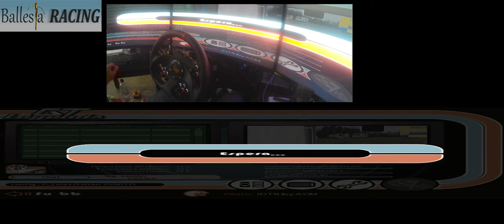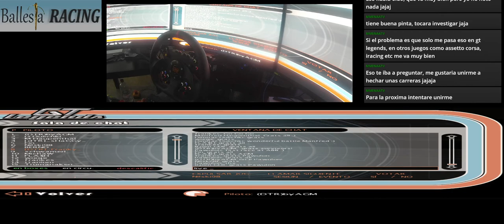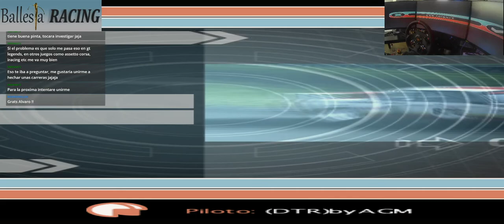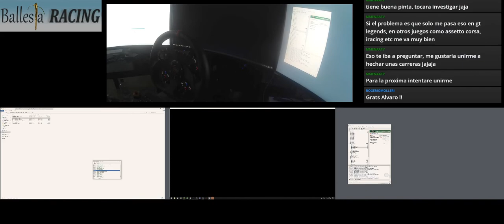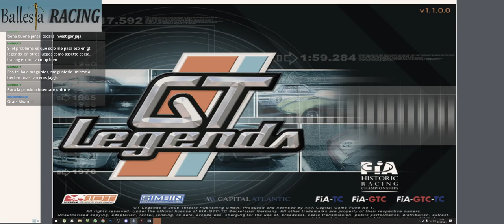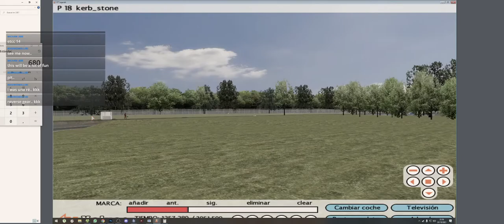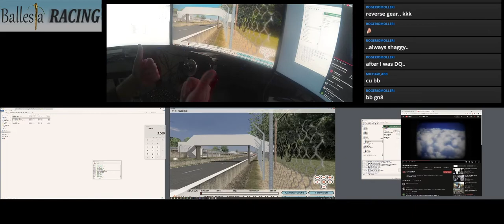✅🏁 GT Legends ᴴᴰ: Linas Monthlery - Ferrari 250 GTO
A evitar cortes...